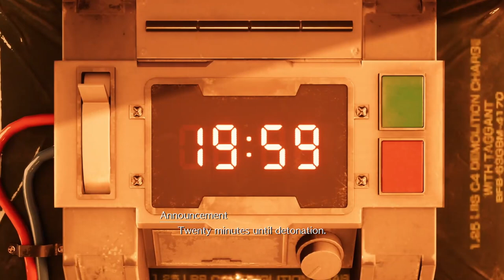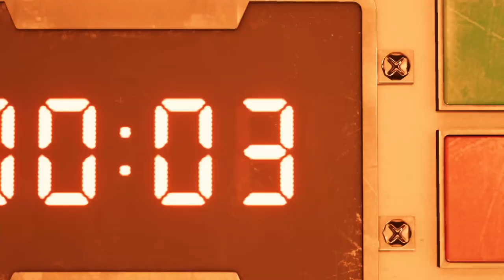FINAL FANTASY 7 REMAKE Gameplay Walkthrough Part 1 FULL GAME, BOSS FIGHT [PS4] - No Commentary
Final Fantasy 7 Remake (FF7 Remake) Gameplay Walkthrough Part 1 of the FF7 (Final Fantasy VII) PS4 Remake Full Game Story Campaign including Intro and Mission 1 for PS4.